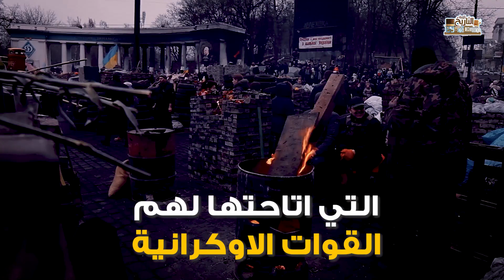العالم يغلي ! سقوط مدينة روسية خطيرة | وقديروف يقول لبوتين " حان وقت القنبلة النووية " !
دوما ما يصور نفسه وكأنه يحارب بسلاح الخير والفضيلة ضد من يحاولون القضاء على البشرية، ينظر إليه عرابه وكأنه خير مدافع عن الفضيلة في الأرض، هل كان سقوط بلدة ليمان الروسية حديثا متعمدا من قبل الروس، أم أنه هجوم مضاد أوكراني جديد، هل تعلم أوكرانيا عواقب هذا الهجوم المضاد وما آل إليه الأمر بعد الهجوم الأول، هل باتت أوكرانيا على استعداد لخسارة مدن أخرى؟

الناتو يتخلى عن اوكرانيا، وأوكرانيا تتقدم، والقيصر يحارب الشيطان!